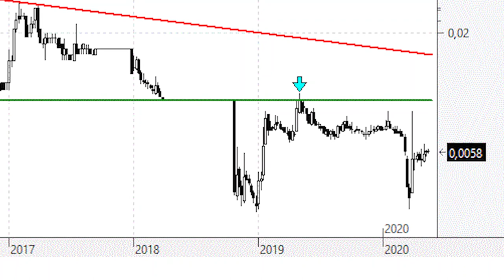Videoanálisis de Urbas por encima de 0,01 euros confirmaría figura de vuelta